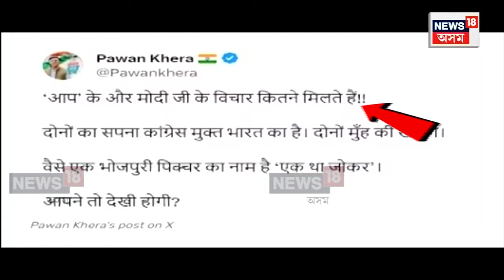Punjab অধিপতি Bhagwant Mann এ ক’লে সবাতোকৈ চুটি গল্প | N18V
News18 অসম সংবাদ | IIT Guwahati Case | নিশা হোষ্টেল নথকাৰ পাচতো কিয় ব্যৱস্থা নল'লে কৰ্তৃপক্ষই ?